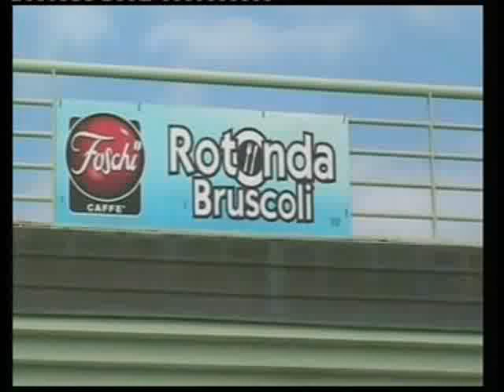l'uomo sapiens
gara alla rotonda di.